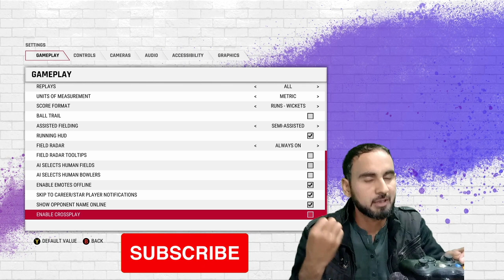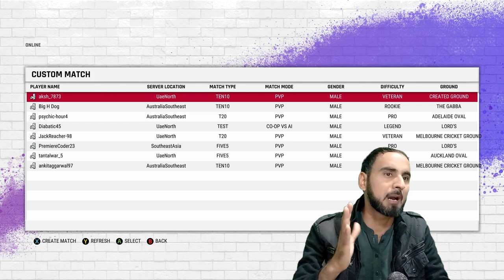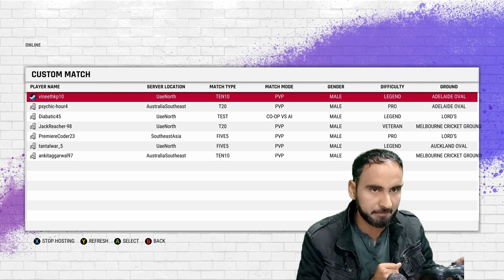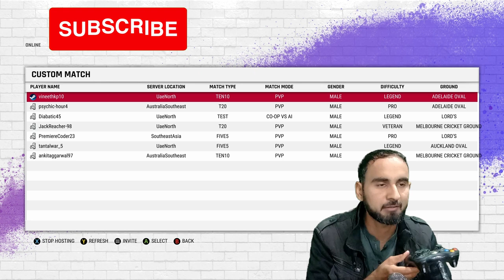How to Play Cricket 22 Online with Friends | How to play cricket 22 multiplayer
How to play cricket 22 online
How to play multiplayer cricket 22
How to play coop in cricket 22
How to play multiplayer in cricket 22 ps5
How to play 2 player in cricket 22 ps4
How to play multiplayer in cricket 22 pc
How to play multiplayer in cricket 22 ps4